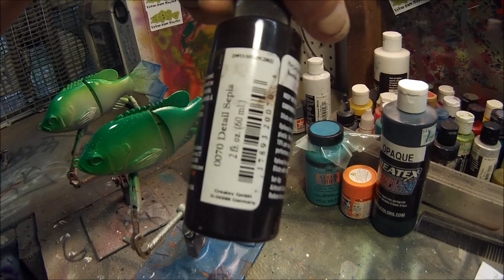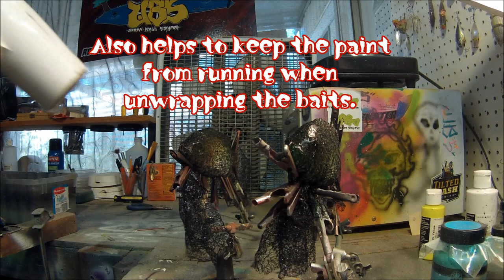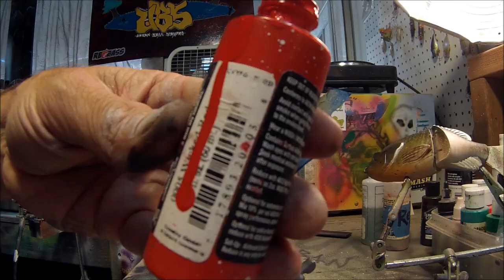How to airbrush a bluegill glide bait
Urban pond Bass Fishing in Sacramento.